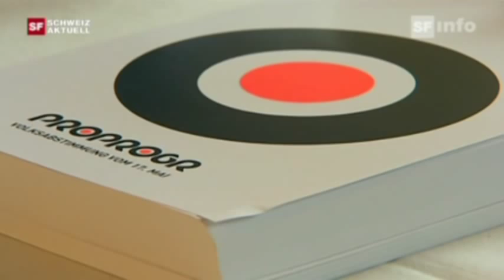4 PROGR Kulturzentrum Bern SF 2009-04-28 Hansjörg Wyss unterstützt Künstlerinitiative Pro PROGR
Hansjörg Wyss unterstützt Künstlerinitiative Pro PROGR
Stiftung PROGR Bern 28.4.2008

Der PROGR ist ein Atelierhaus und Veranstaltungsort im Zentrum der Stadt Bern. Die Stiftung PROGR wurde nach der Volksabstimmung vom 17. Mai 2009 gegründet und hat am 1. August das ehemalige Schulgebäude am Waisenhausplatz von der Liegenschaftsverwaltung der Stadt Bern im Baurecht für 30 Jahre übernommen.